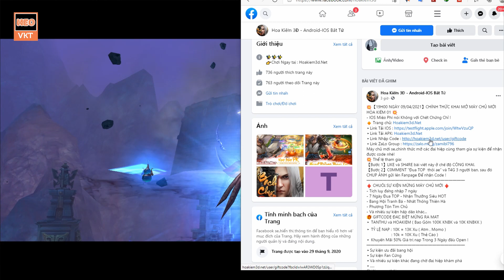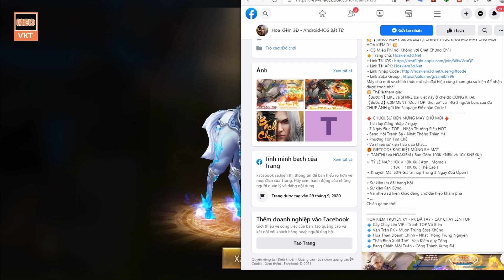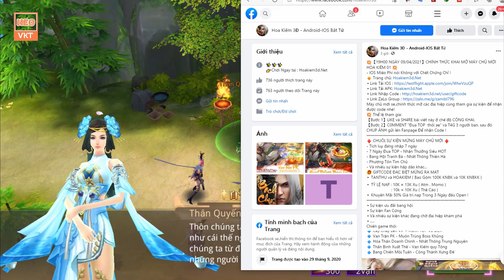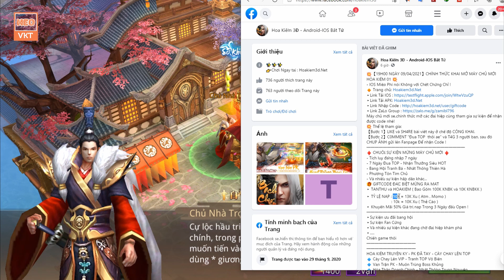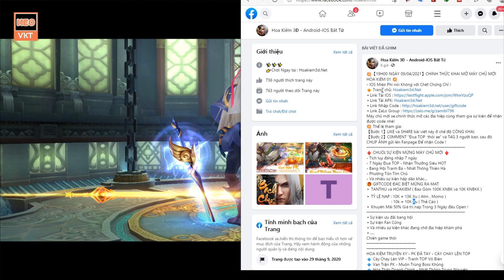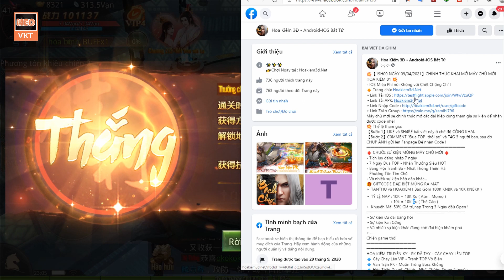Game 209: Hoa Kiếm 3D Open S1- 9/4 (IOS,Android,PC) | Free KNB - KNBK - Free Vip - Quà Vip [HeoVKT]